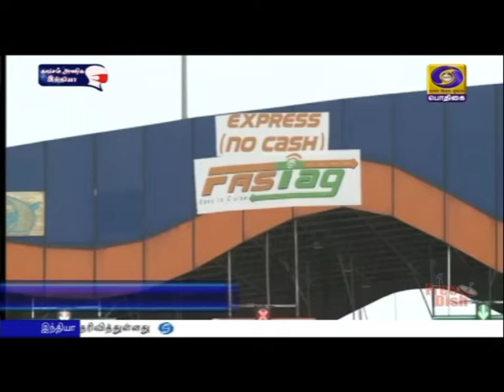நள்ளிரவு முதல் ஃபாஸ்டேக் ‍‍அமல்PodhigaiTamilNews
நாடு முழுவதும் இன்று நள்ளிரவு முதல் சுங்கச்சாவடிகளில் ஃபாஸ்டேக் முறை கட்டாயம் - தமிழகத்தில் 48 சுங்கச்சாவடிகளில் அமல்.